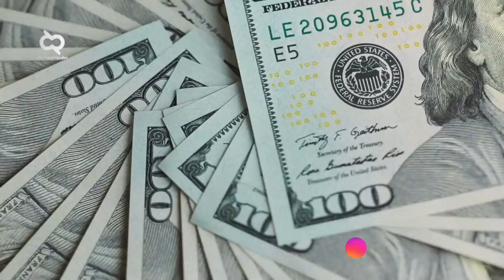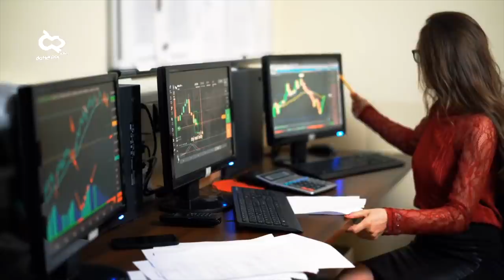Jadi Triliuner di Usia Muda, Ini Sumber Kekayaan & Rahasia Sukses Bisnis Para Milenial Terkaya Dunia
Kalau udah punya duit, semuanya bisa dilakukan dengan mudah. Apalagi jika kekayaan yang dipunya didapatkan dalam usia muda kayak anak muda berikut yang masuk ke deretan 7 miliarder termuda di dunia. Kira-kira duitnya diapain aja ya?